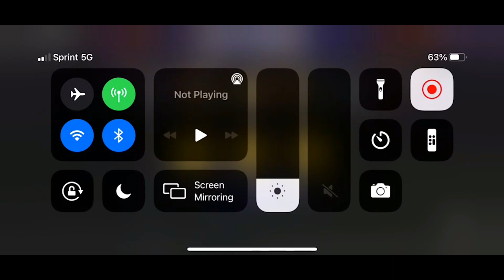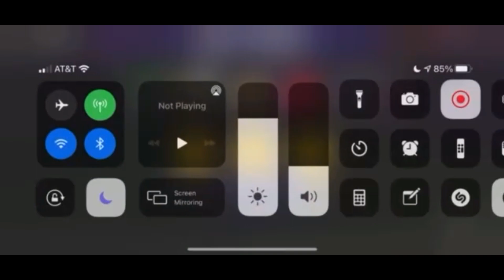L5 Shiva & Bleez Review with Burger and DaBoy - DC Legends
In this episode of WROL Broadcast we once again join Burger in the Burger Shack to discuss this month's new toons Shiva and Bleez! DaBoy also joins us, as he always does when there is a Lantern!

Twitch: not available for this episode

Legendary Orders:

Bleez - 5,2,1,4,3

Shiva - 5,4,1,2,3 (early but pretty confident early thoughts by Burger who has L5)